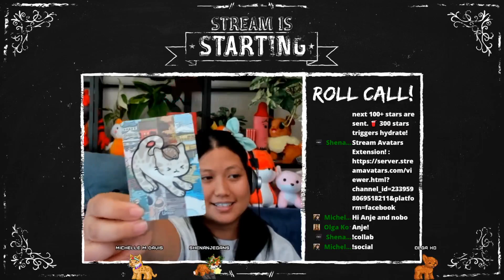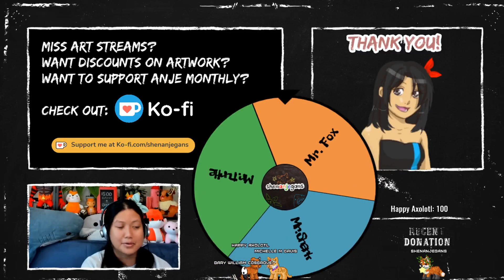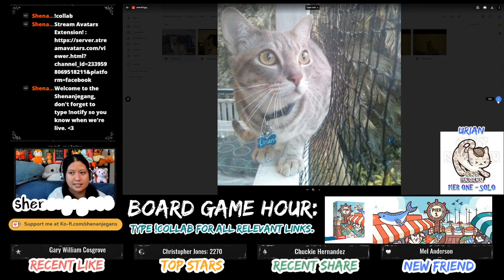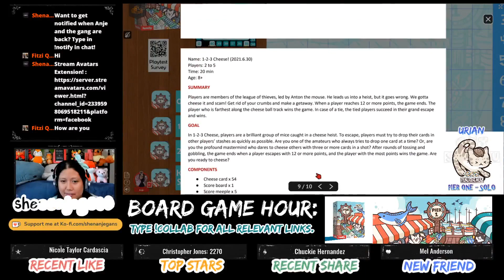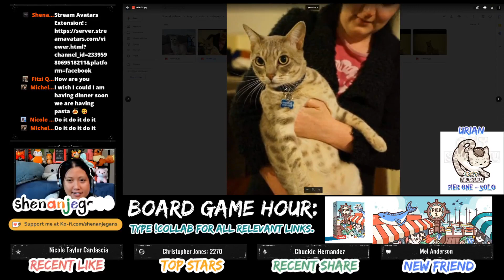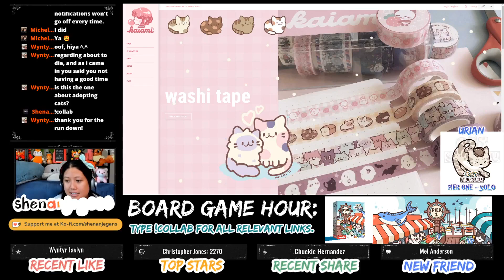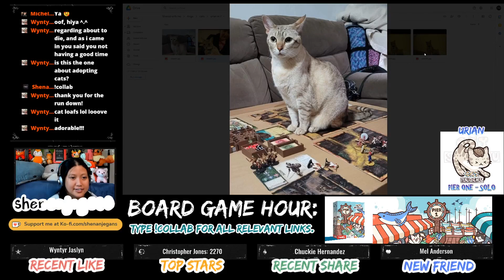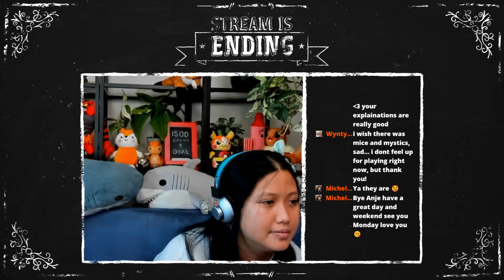Board Game Hour: Cat Sudoku: Pier 1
I'm Anje, a Facebook live-streamer that features board games on my channel on Fridays and some select Thursdays! This is a recording of my playthrough with Cat Sudoku: Pier 1 by Sunrise Tornado.

Check me out on FacebookGaming to watch or play with me live!

Boba Mahjong is designed by Sunrise Tornado and is part of the 3-in-1 Kickstarter Campaign launching August 23, 2021. All three games are foodie-themed games!